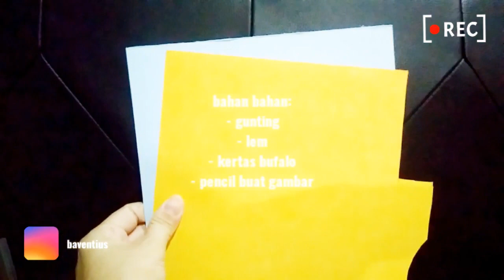Mempelajari Ship ( alphabet S ) dari Craft